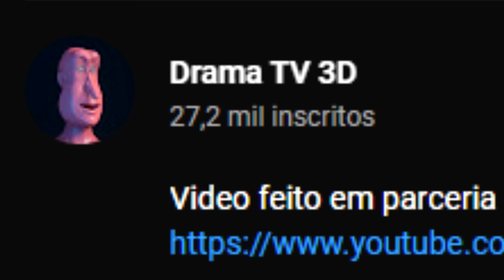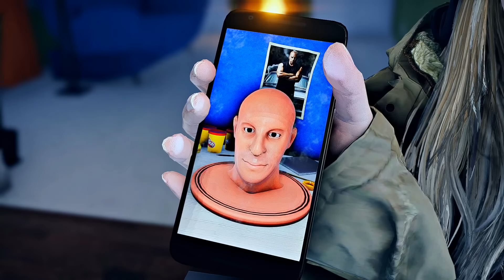A estranha animação do vin diesel...